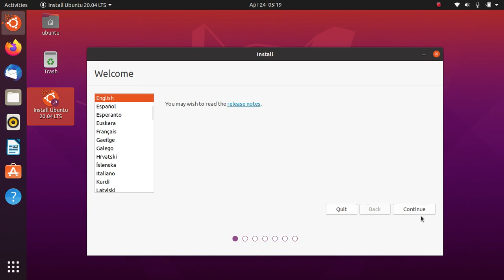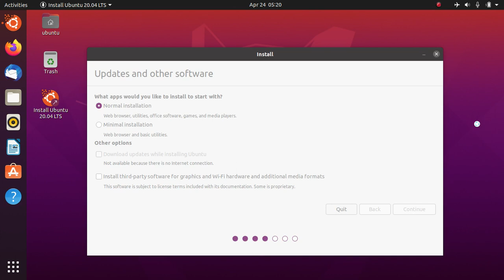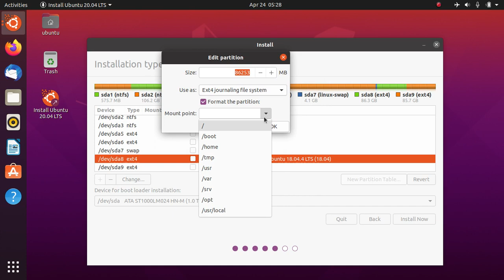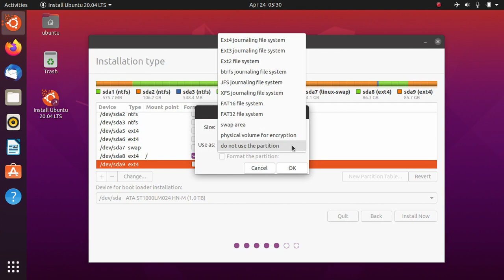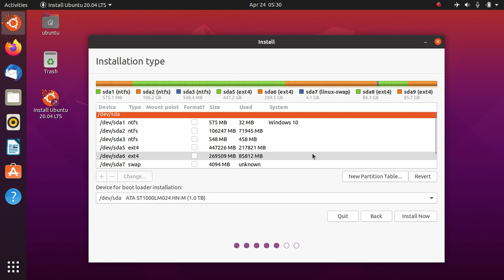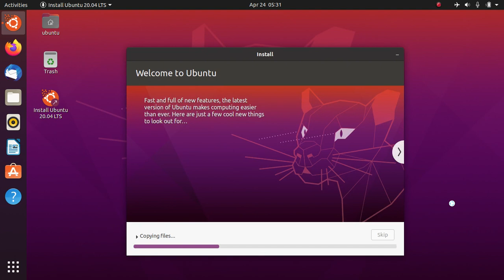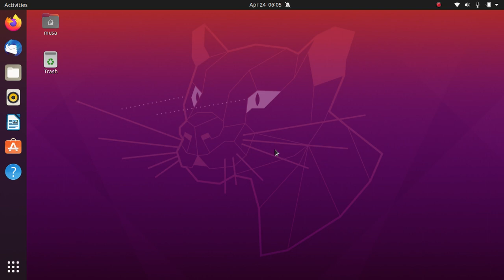Install Ubuntu 20.04 LTS (Replace Ubuntu 18.04 LTS)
Tutorial bagaimana cara install Ubuntu 20.04 LTS (Replace Ubuntu 18.04 LTS)